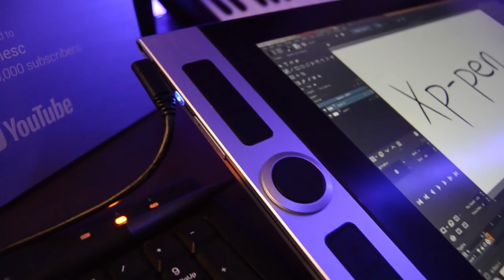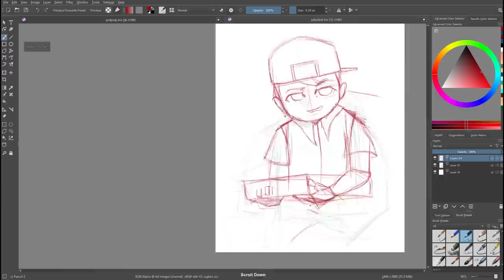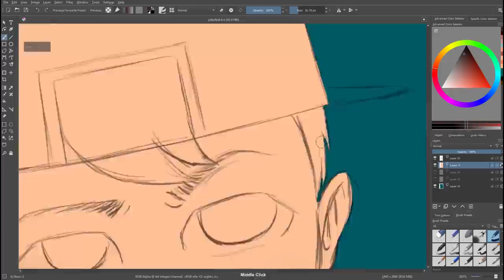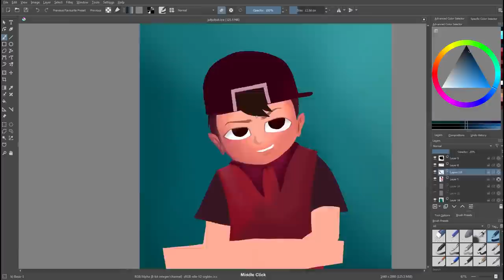BAGONG PEN DISPLAY! XP-PEN (Innovator 16 review)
XP-PEN INNOVATOR 16

Gusto mo bang mag animate o gumawa ng kahit anong digital art? Ito ang bagay sayo! Ang Innovator 16! Bumili at gamitin ang code para sa Php.2,500 na discount.